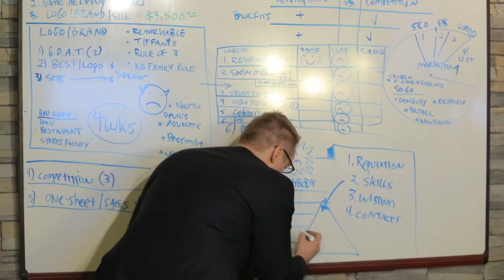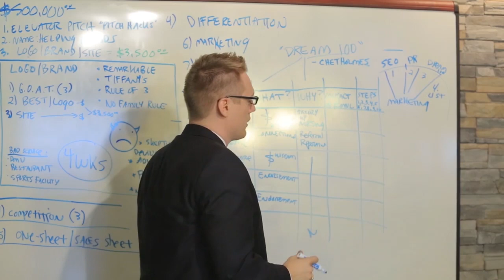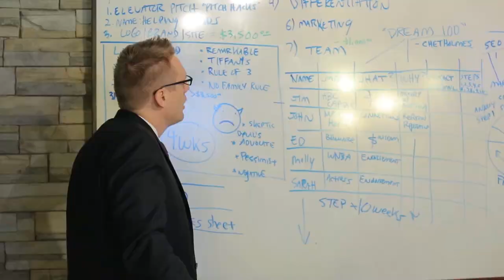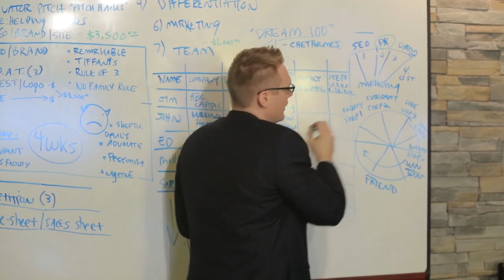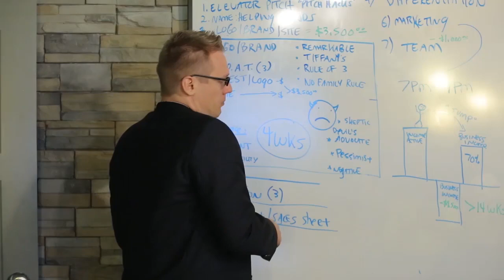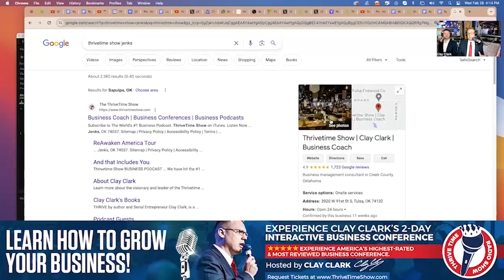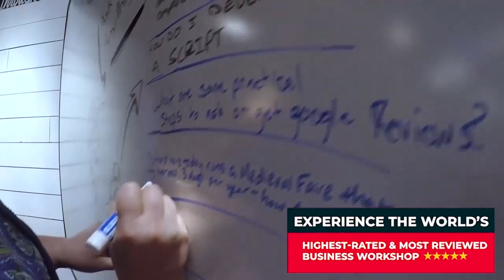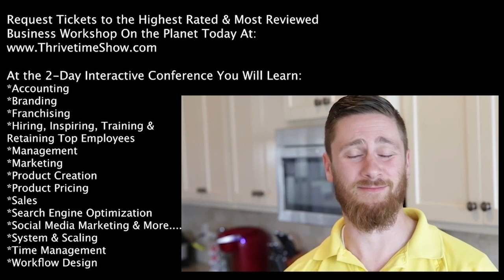Clay Clark | Business Coach | Starting A Business 101 - Episodes 5-6